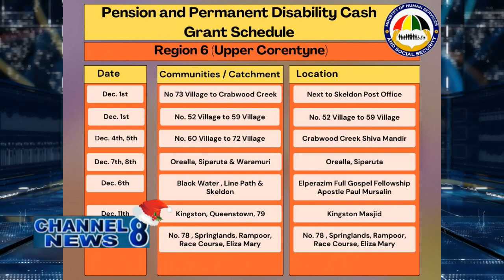One-off Cash Grant Distribution For Pensioners Begins In Region 6